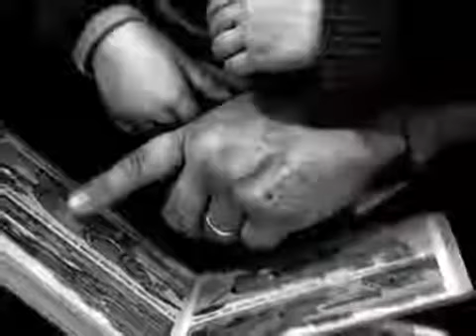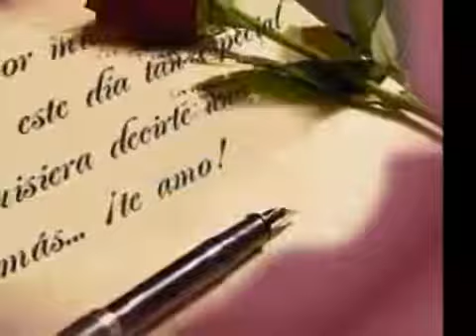DESDEN Mariachi Vargas de Tecalitlán